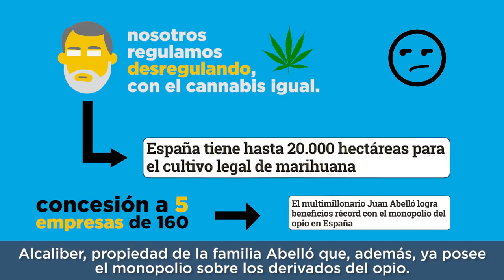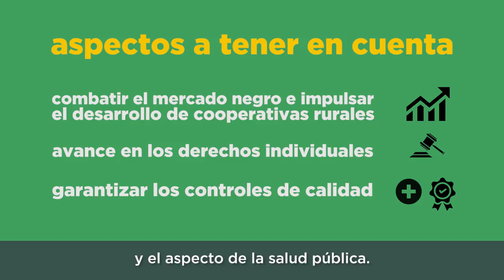Sobre la regulación del Cannabis. Miguel Vila.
En este vídeo, nuestro diputado Miguel Vila nos habla sobre la necesidad de un debate sobre la regulación del cannabis en España.